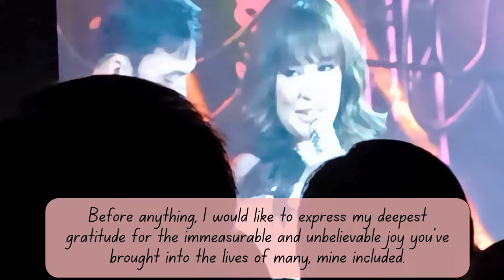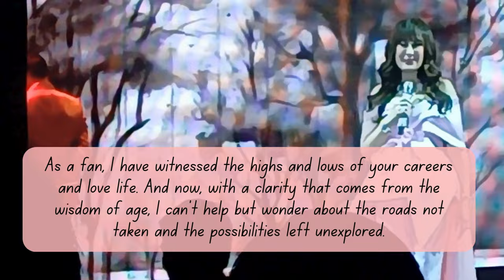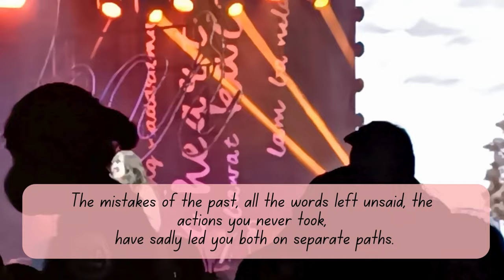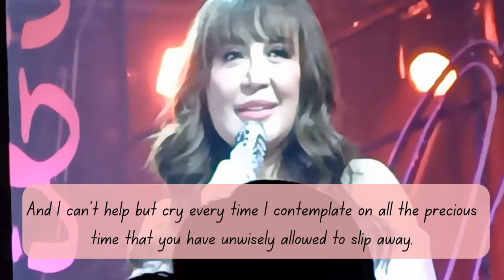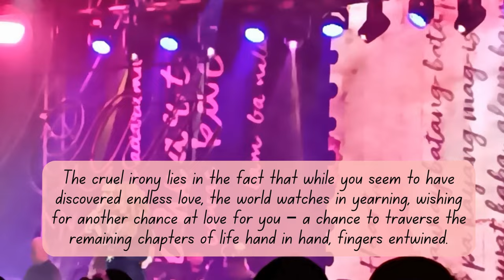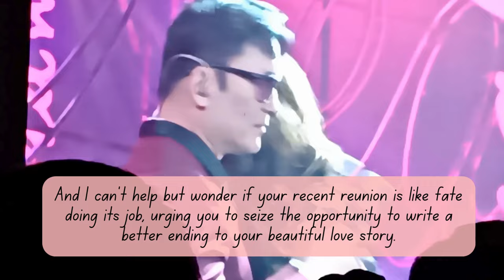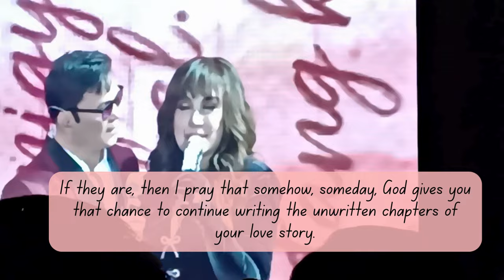An Open Letter to Sharon and Gabby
Sana may forever for Sharon and Gabby when the right time comes. Just expressing my sentiments as a Sharon and Gabby fan. This is not intended to offend anyone.